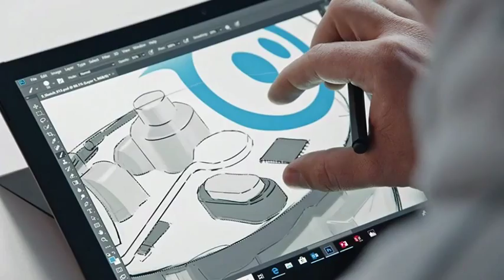2018 NCAA Football: Lane College Dragons vs Hampton University Pirates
October 6, 2018 NCAA Football: Lane College Dragons of the SIAC Division 2 vs Hampton University Pirates of the Big South of the FCS in an HBCU inter-conference matchup.